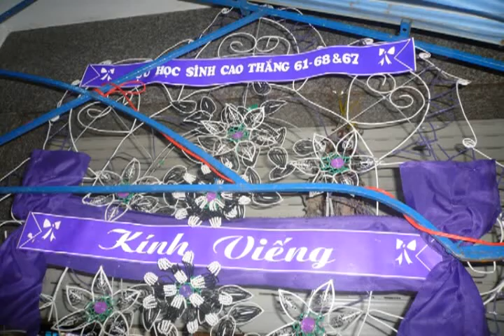Tang Lễ Bà Lê-Thị-Hai